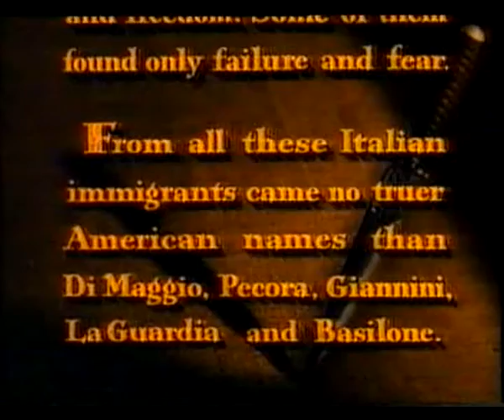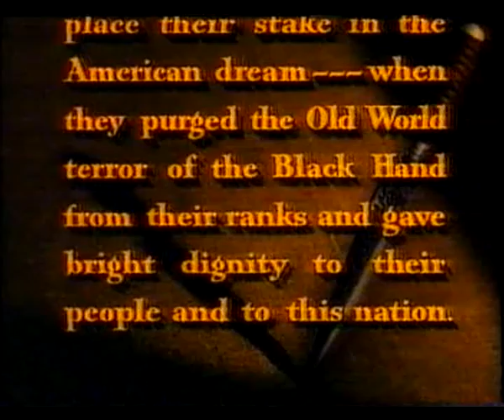CINTA VHS LA MAFIA DE LA MANO NEGRA 1950 RICHARD THORPE COLOREADA DE A3 EN 1993